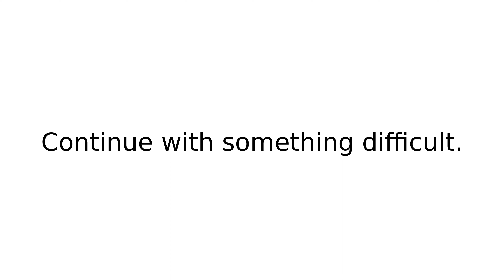keep at phrasalverbs